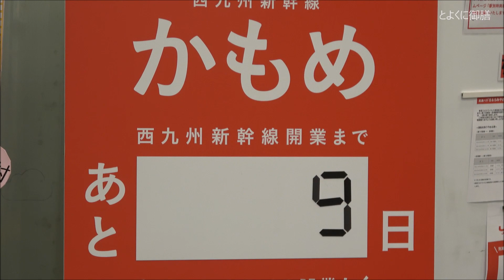キハ125形 ロマンシング佐賀1号車「唐津くんち」 in佐賀駅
JR九州、佐賀県、スクエア・エニックスは、2022年10月8日より開始される「ロマンシング佐賀2022」にむけて、ラッピング車両の準備が進められています。9月中旬に、1号車となる「唐津くんち」仕様のラッピング車両がお目見えし、唐津線と筑肥線の伊万里方面の列車で現在運行中です。

今年9月14日に撮影した様子をご覧下さい。